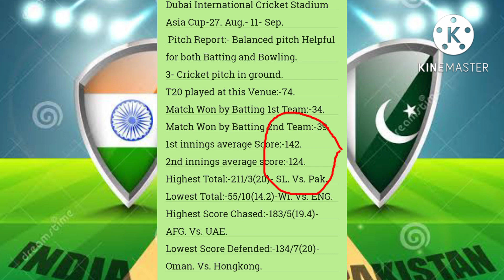Asia Cup 2022-India Vs pakistan T20- playing11 pitch Report Dream11 Match Prediction/IND Vs Pak T20.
Asia Cup 2022-India Vs pakistan T20- playing11 pitch Report Dream11 Match Prediction/IND Vs Pak T20. pak Vs IND T20 in Asia Cup 2022.
Topic:- Asia Cup 2022 will start from 27th of August in UAE. in T20 formats. in Asia Cup 2022 Team India will play with Pakistan at 28th of August at Dubai.
     This Video Cover The T20 match playing between India Vs pakistan Vs India at Dubai in Asia Cup 2022. this video contains playing11 of both teams, pitch Report, Match Preview, Match Prediction, Dream11 Team, Dream11 Prediction and Match Prediction of this Match.